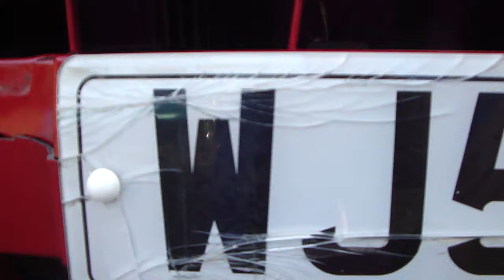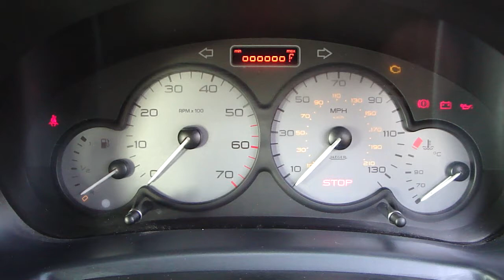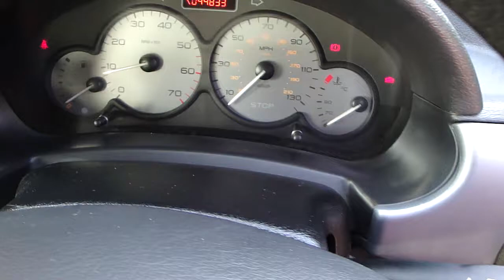Citroen Berlingo 1.6 HDI cat D